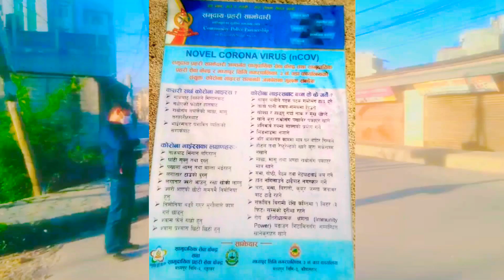Covid19corona latest in Nepal | Nepali Army's Response to corona | Nepali News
Business Insider, Science Insider
coronavirus, covid-19, state, of, emergency, new, york, city, crowds, abc, news, p_cmsid=2494279, p_vid=news-69569588
China news, China-US news, China scmp, US news, Chinese foreign ministry spokesman Zhao Lijian, Zhao Lijian, Chinese foreign ministry spokesman claims US army brought coronavirus to Wuhan, Chinese official said US army ‘brought the epidemic to Wuhan’, US US Secretary of State Mike Pompeo 'Wuhan virus', scmp, scmp news, SCMP, South China Morning Post
italy covid-19 army, italy covid-19 army trucks, covid-19 updates indian army, bangladesh army covid 19, covid 19 china army
The Sun, news, breaking news, Coronavirus, COVID 19, Boris Johnson, Matt Hancock, UK Schools, Schools, Schools closure, Virus, Pandemic, Epidemic, UK Government, Emergency Coronavirus Bill, Virology, Virologist